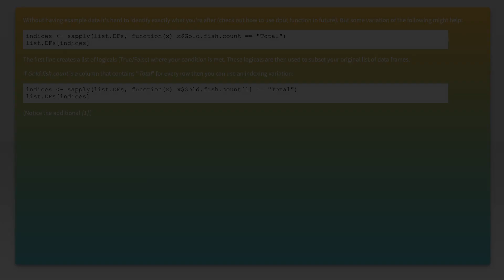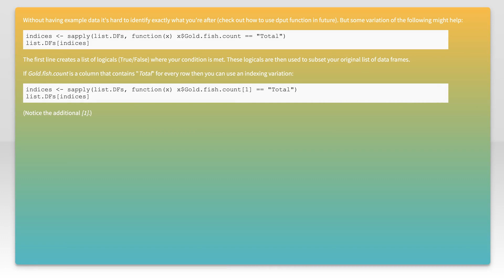How to apply dplyr filter to list of data frames?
r: How to apply dplyr filter to list of data frames?

Related to: r, list, dataframe, dplyr